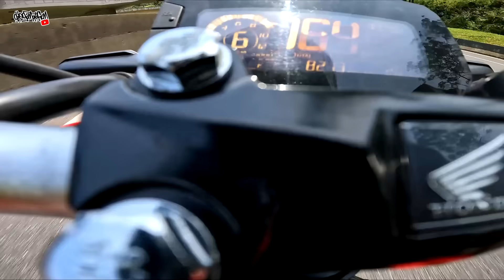TOP SPEED DE PAINEL DA TWISTER 300, COMANDO E RPM MODO RACE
SALVE FAMILIA DIEGO MOTOFILM NA VOZ, NO VIDEO DE HOJE VAMOS PRA MAIS UM TOP SPEED AGORA DE PAINEL DA TWISTER 300.

AGORA ESTÁ COM COMANDO PREPARADO JET MOTOS PREPARAÇÕES E RPM 1500 GIROS A MAIS COM O MODULO INFINITUM PRO, MODO RACE ATIVADO.

FIZEMOS TAMBEM UM ALIVIO DE PESO, TIRANDO ALGUNS PERIFERICOS QUE VAI SOMENTE NOS AJUDAR EM GANHOS DE POTENCIA.
ME SIGA NO INSTAGRAM: @diegomotofilm

MOTO: CB 300F TWISTER 2023🛵
MOTO: CG 150 FAN CARGO ESDi 2014🛵
CÂMERA: GOPRO HERO10 BLACK 📸